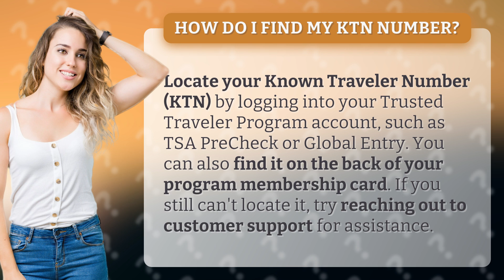How do I find my KTN number?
Discover Your KTN Number with Ease • Find Your KTN • Learn how to quickly locate your Known Traveler Number (KTN) by accessing your Trusted Traveler Program account or checking the back of your membership card. If you need further assistance, reach out to customer support for help.